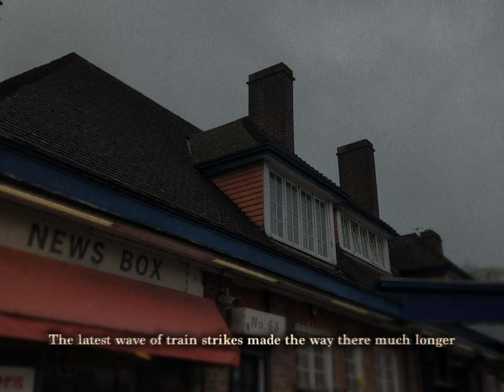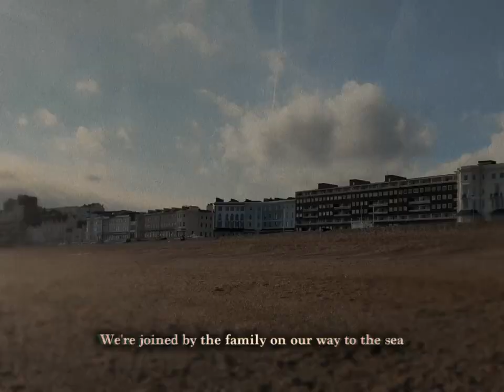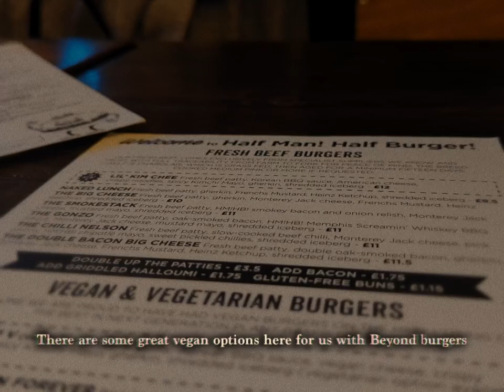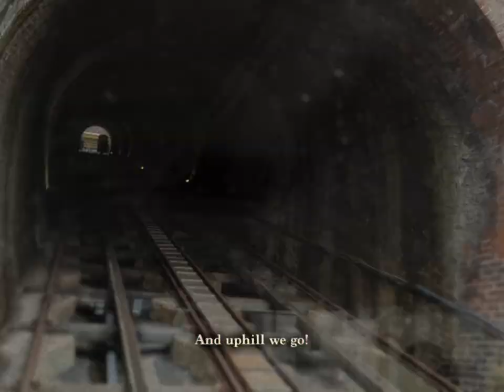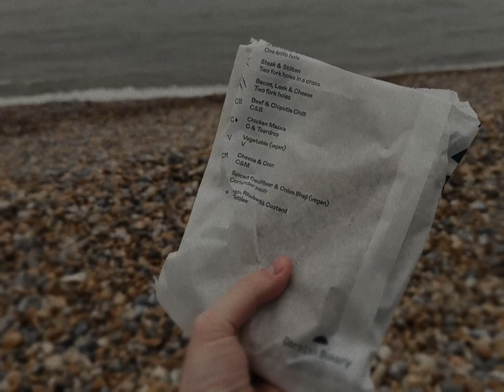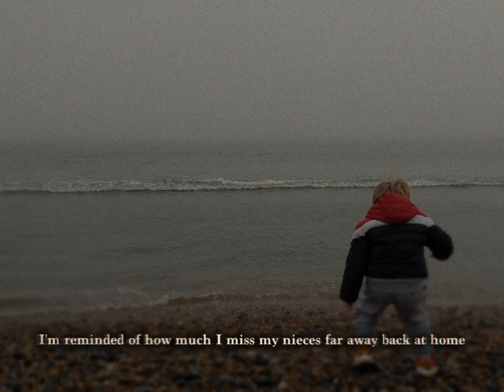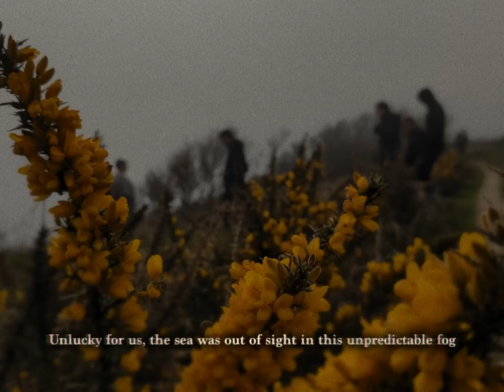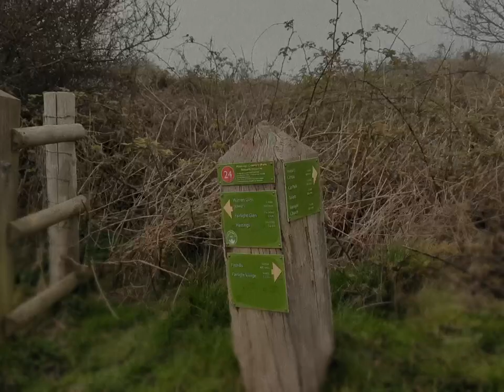[007º] An English seaside break in Hastings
🌒 An English seaside break in Hastings

Earlier this month, the UK celebrated Easter bank holiday. We packed a small bag and joined my partner's family for a couple of days in the English seaside town of Hastings in the south.

Back in July, the two of us and our cats went on a summer break there. We love taking Teddy and Elsie with us - it always feels more complete and fun when we discover places around the British island with them, sharing a cosy evening in an Airbnb after long days outside.

While Hastings is more rundown and less developed beach town than Brighton, for example, it still has some lovely spots to enjoy that I was happy to return to. The charming old town is my favourite spot, with its bunting flags, boutique shops and small eateries. And while the weather forecast lied to us of how sunny our trip will be (typical English weather), we didn't let the fog take away the enjoyment. We even made some new friends on a hill in the nearby town of Fairlight, where one can even see France on a good day.

Chapters:
0:00 - Cats and goodbyes
2:30 - Hastings old town and beach
4:34 - Arcade and dinner
6:03 - West Hill Lift and Hastings Castle
7:49 - Pasties by the sea
9:39 - Horses in the misty Fairlight Glens
12:08 - Outro

🌔 Music
Cats and goodbyes: Borrtex - Optimist
Hastings old town and beach: Hans Johnson - Last Leaf on the Tree
Arcade and dinner: Borrtex - Movement
West Hill Lift and Hastings Castle: Daniel Robinson - An Riabhachan
Pasties by the sea: Beneath the Mountain - Altitude
Horses in the misty Fairlight Glens: Ardie Son - Sleeper Valley
Outro: Michele Nobler - Joking Together

🌕 Listening these days
Miracle Musical - Stranded Lullaby
Miracle Musical is actually a musical that never existed, and the album is not the soundtrack of one either. I stumbled across this one-album music project a few years ago and it immediately fueled my curiosity. I'm a big fan of concept albums, and the mysterious songs here let my imagination soar - what could be the plot? Is there even any plot? The internet is full of theories and interpretations. Give it a try.

🌖 Subtitles
I would love your help with making this video available in other languages. Do reach out if you are interested in contributing to the translation of this video, or add your contribution over on the Amara platform: